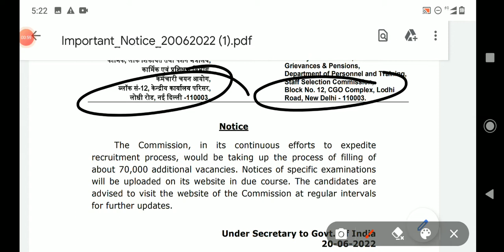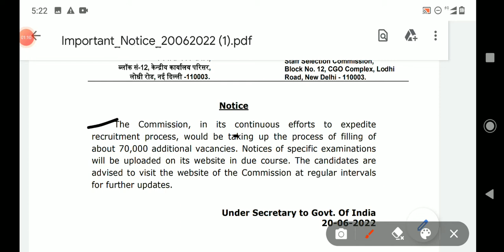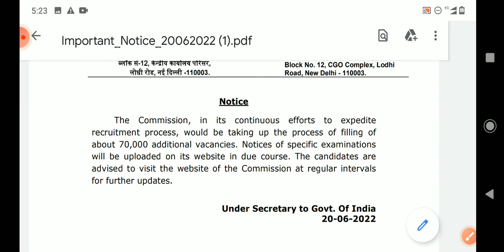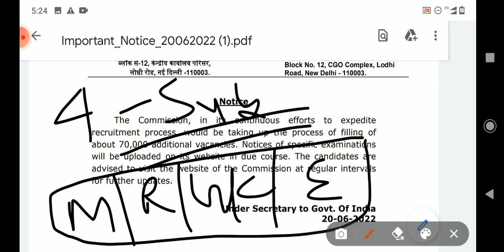SSC 70,000 VACANCIES IN 2022 | सबसे बड़ी Vacancy in 2022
SSC 70,000 VACANCIES IN 2022 | Govt jobs | सबसे बड़ी Vacancy in 2022
Ssc "70,000" vacancies in 2022, govt jobs, ssc new recruitment official notice, 70000 new vacancy in ssc, saal ko sabse badi vacancy ssc me aayi 70000, ssc upcoming vacancy 2022, ssc new vacancy sabse badi vacancy in 2022, SSC 70,000 VACANCIES IN 2022 | Govt jobs | सबसे बड़ी Vacancy in 2022